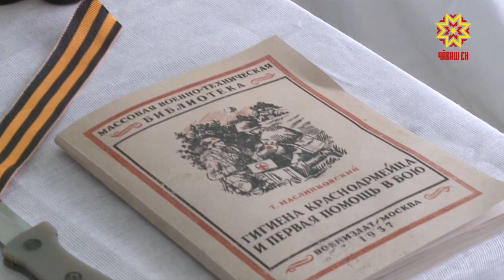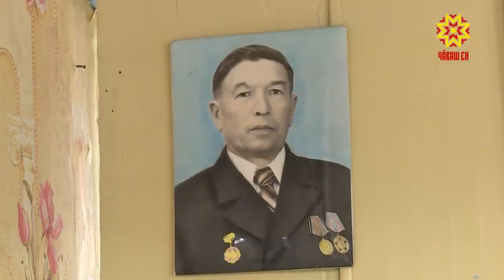Старейшая больница в Чебоксарах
Почти 90 лет - первой Чебоксарской городской больнице им. П.Н. Осипова. Она с достоинством носит звание  старейшего лечебного учреждения в республике. Более 20 сотрудников больницы - участники Великой Отечественной войны. Один из них – Валериан Феофанович Афаринов.  В годы войны он был стрелком на фронте. В мирное время - 18 лет проработал фельдшером неотложной медицинской помощи.